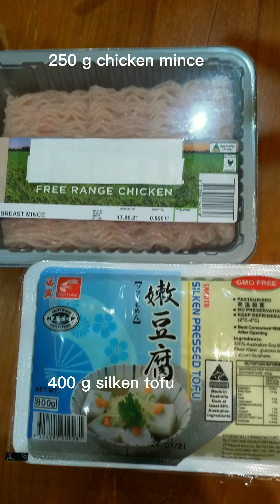Spicy Braised Tofu with Shitake Mushroom and Chicken - MunTahu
Spicy Braised Tofu with Shitake Mushroom and Chicken
(Mun Tahu)

Ingredients
400 g tofu
250 g chicken mince
15 g Shitake Mushroom
5 cloves garlic
1 inch ginger
1 big chilli
1 cube chicken stock
2 tbs stir fry sauce
1 tsp chilli sauce
2 tbs Chinese cooking wine
1 tbs cornflour
2 spring onion
1 tbs sesame oil
1 cup water

For more details how to make it please watch the video.

Happy watching 😊